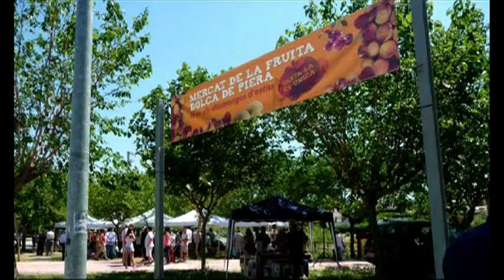Piera ofereix els seus productes de temporada al Mercat de la Fruita Dolça